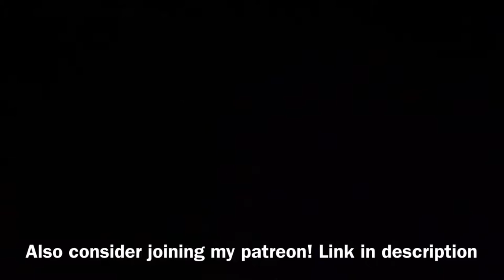sound only!! animal in distress ! coyote call (play while hunting) hunting call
Please abide by state laws, please if you harvest anything send me a picture on instagram id love to showcase your harvest on my page. also if you haven't checked out any other videos please check them out!